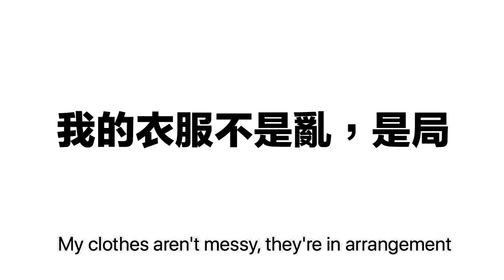【情侶日常】我以為她衣服都亂丟，其實有她的意義?! | 囂搞 Shaogao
其實她在天時地利人和當太陽月亮地球跟她的上升星完美的排成一條直線的時候就會整理衣服了